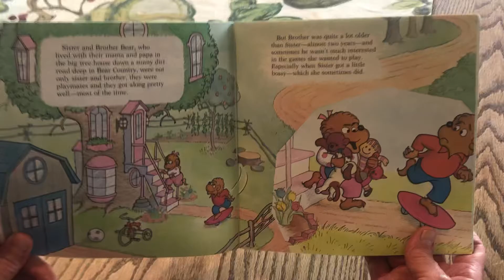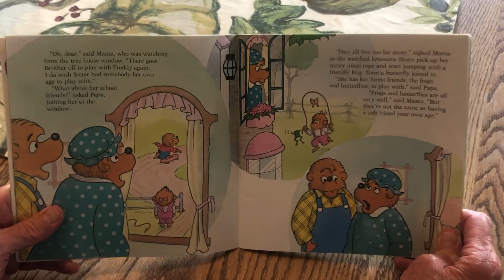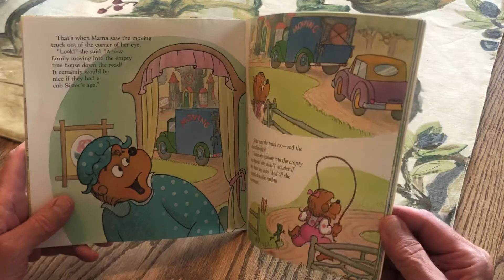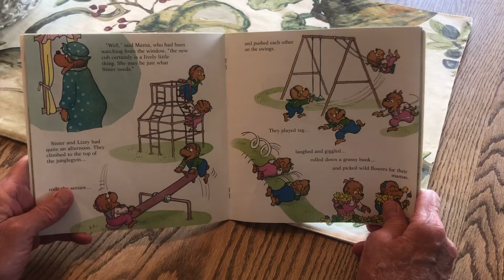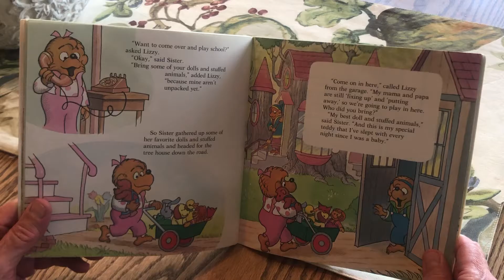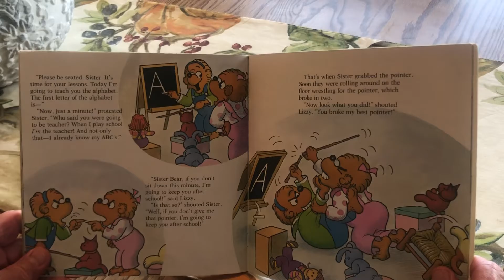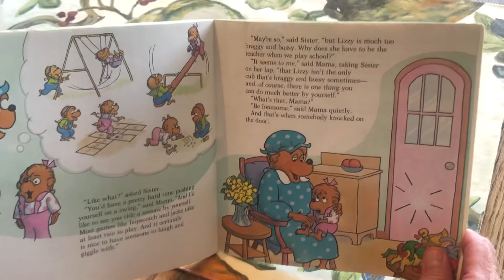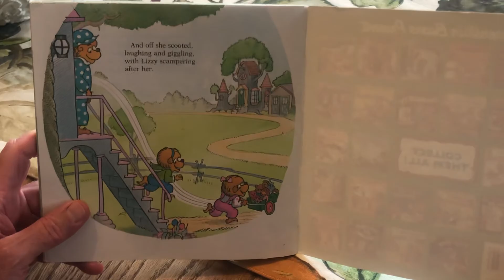Trouble With Friends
Grandpa reads Berenstain Bears